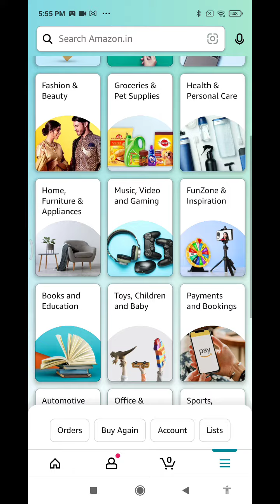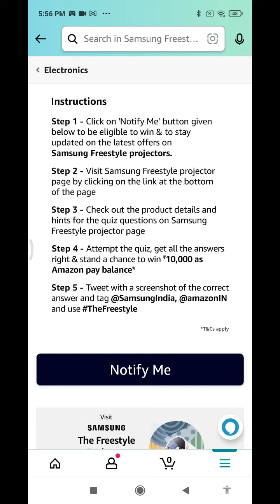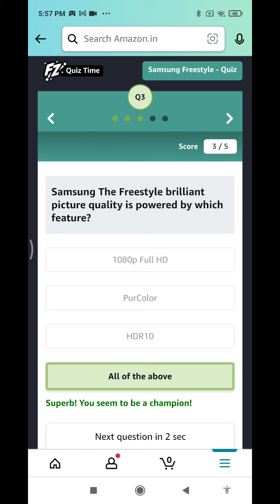Amazon Summer Edition Spin and Win Answers Today|Amazon Sumsung Freestyle Quiz Answers|DailyQuizTime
Amazon Summer Edition Spin and Win Answers Today|Amazon Sumsung Freestyle Quiz AnswersDailyQuizTime

23 March 2022 Amazon Quiz Answers: Watch Video to get Answers of All Questions in it, Answer it on Amazon App before 23 March 2022 and stand a chance to Win Don't Forget To Like The Video & Subscribe Our Channel For Latest Amazon Quiz Answers.

Good Luck..
Take Care.!

Questions :-

topics covered :-

amazon quiz
amazon quiz answers today
24 March amazon quiz
25 March 2022 amazon quiz
amazon
quiz

Other quiz:-

Today qu1Z,
Quiz Time,
Fun zone,
Amazon Quiz,
Today qu1Z,
Quiz Time,
Fun zone,
Amazon Quiz,
29 March 2022 Amazon quiz
Amazon quiz | 30 March 2022 Answer
27 March 2022 Amazon quiz
Amazon Quiz 26 March 2022 Answers,
28 March 2022 Amazon quiz answers,